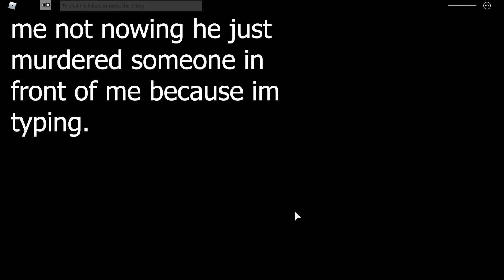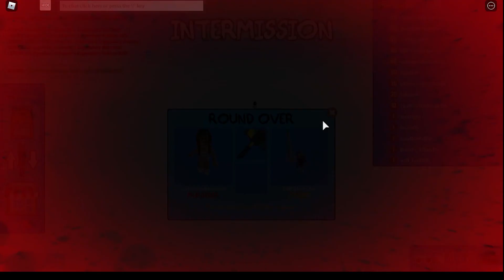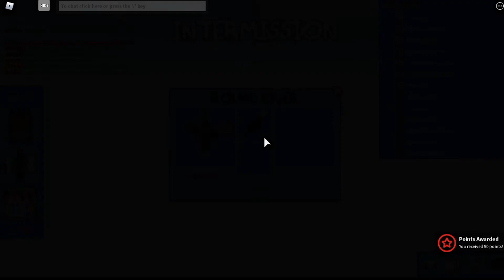survive the murderer in murder mystery 3